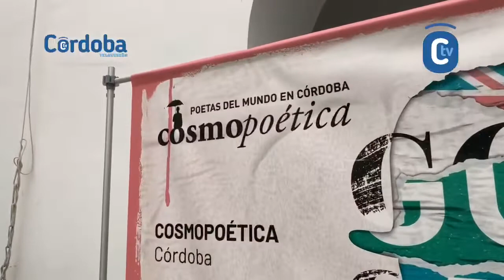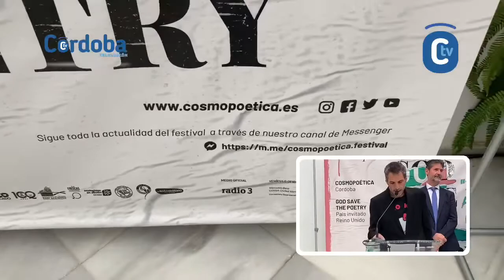COSMOPOÉTICA 2019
COSMOPÉTICA 2019
Presentación de “Cosmopoética 2019”. Asisten el alcalde, José María Bellido y la teniente de alcalde delegada de Cultura, Blanca Torrent